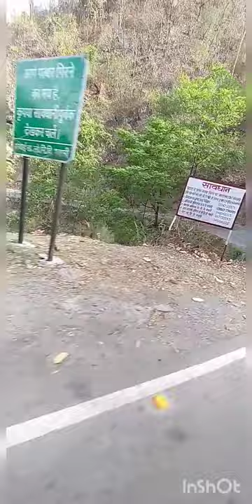bhawali to haldwani vlog